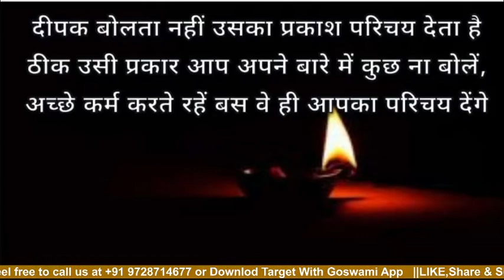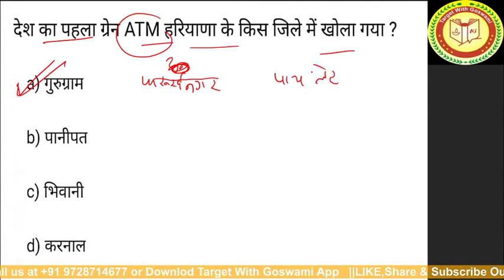Special Haryana Gk || Haryana GK Questions For Haryana Police, Patwari,Gram sachiv exams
Updated 2021 हरियाणा वर्तमान में कौन क्या है ? Haryana Vartman me kaun kya hai ? |Current affairs  Part-2 By Goswami Sir

Updated 2021 हरियाणा वर्तमान में कौन क्या है ? Haryana Vartman me kaun kya hai ? |Current affairs

Haryana Current Affairs for HCS |HSSC || Jan 2021 TO July 2021 Haryana C.A | CLASS-6 | Goswami Sir

Haryana Current Affairs for HCS |HSSC || Jan 2021 TO July 2021 Haryana C.A | CLASS-5 | Goswami Sir

Haryana Current Affairs for HCS |HSSC || Jan 2021 TO July 2021 Haryana C.A | CLASS-4 | Goswami Sir

Haryana Current Affairs for HCS |HSSC || Jan 2021 TO July 2021 Haryana C.A | CLASS-3 | Goswami Sir

Haryana Current Affairs for HCS |HSSC || Jan 2021 TO July 2021 Haryana C.A | CLASS-2 | Goswami Sir

Haryana Current Affairs for HCS |HSSC || Jan 2021 TO July 2021 Haryana C.A |CLASS-1 | Goswami Sir

Haryana GK MCQ || PART-10 || Best Haryana GK Questions || By Goswami Sir

जनवरी 2021|हरियाणा वर्तमान में कौन क्या है- 2021|Haryana me kaun kya hai |TOP Updated 50+ Questions

HTET PGT PAPER SOLUTION || GRAM SACHIV||ग्राम सचिव परीक्षा से पहले हरियाणा जीके का लेवल देख लें

हरियाणा की पशु जनगणना 2019 | आंकड़ों में हुआ बड़ा बदलाव | पशु सबसे ज्यादा? Special For HSSC Exam

HARYANA GK COURSE || 22 जिलो का  निचोड़ || Haryana GK for HPSC/HSSC Exam By Gos

Sunil Goswami Sir दवारा :- Target with Goswami App पर Free में बेहतर एजुकेशन